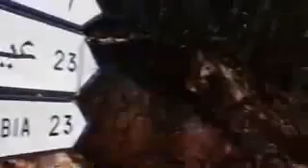Venez visiter Khenifra